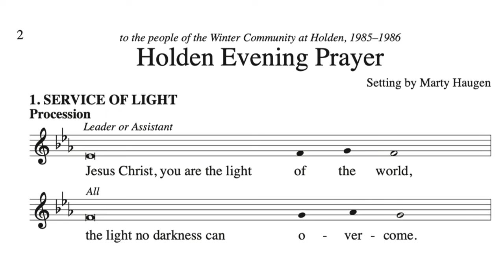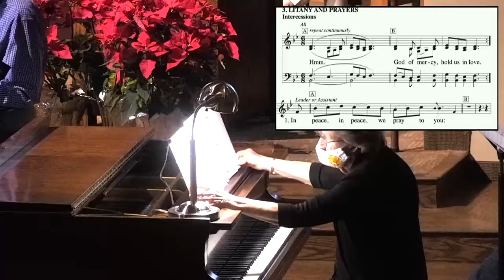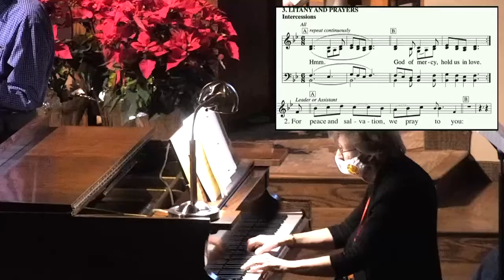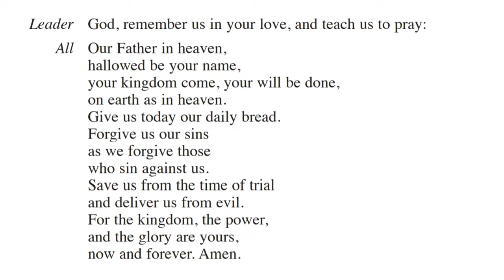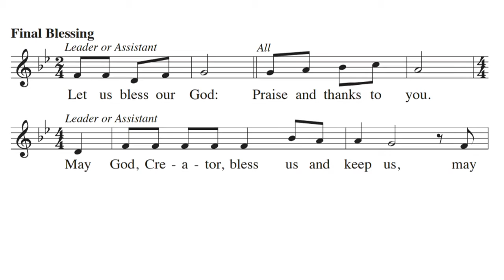Holden Evening Prayer Service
Gather for a thirty minute service of song, prayer and scripture as we prepare ourselves for Christmas. We hope you feel the Holy Spirit moving in you and among you throughout the service. Permission to podcast/stream the music in this service obtained from CCLI, License #20551255​.